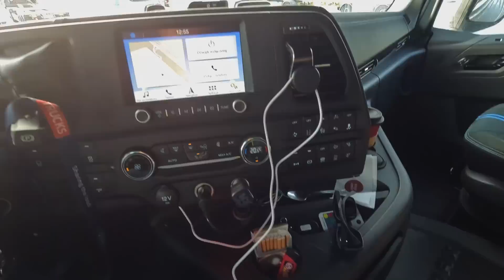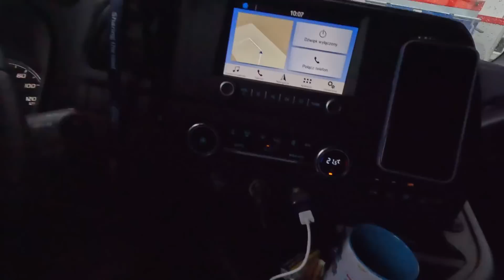Porażka w Bremerhaven | 940 km na strzała do domu !!!!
Witajcie. Zapraszam do oglądania. Coś poszło nie tak w Bremerhaven. Powrót do Hamburga. Spotkanie się z kierowcą z jego dziewczyną. Wspaniały piesek😁 Pakiet mobilności i wielkie możliwosci.